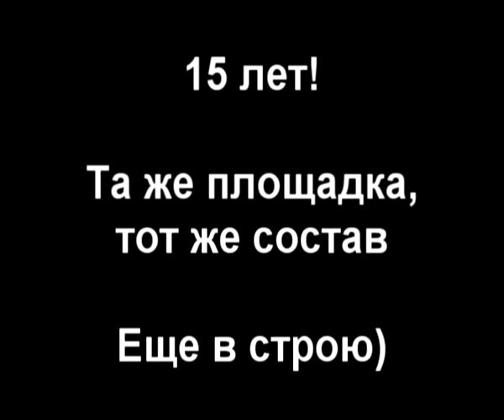15 лет: та же площадка, тот же состав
Паршуков, Тарарака, Широкий